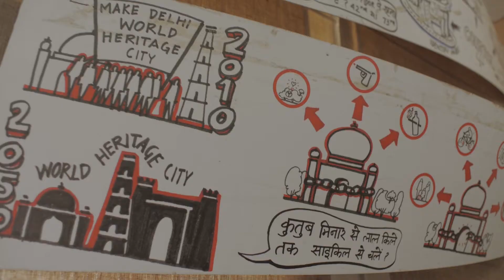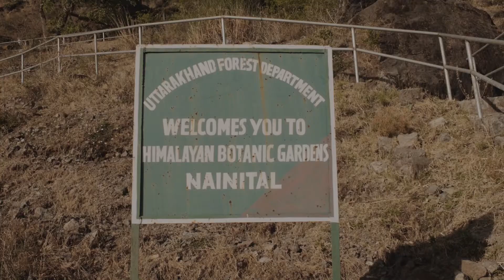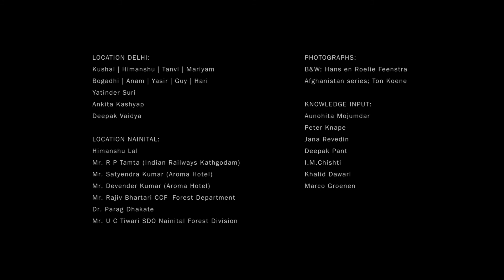Sustainable Passion: Anne Feenstra & sustainable architecture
Sustainable Passion is a portrait of Anne Feenstra, architect and recepient of the Global Award for Sustainable Architecture. In his work with local people, governments and NGOs in Afghanistan, Nepal and India Anne Feenstra is committed to the development of sustainable architectural and construction projects that bring lasting value to these local communities.

Anne Feenstra
Recepient of the Global Award for Sustainable Architecture 2012
LOCUS Foundation/UNESCO/CiTE 2012